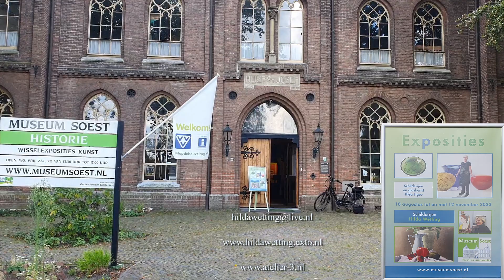HILDA WETTING promo museum Soest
Hilda Wetting Art, schilderijen in olieverf, acryl en aquarel in museum Soest
m.m.v. Arjo Strijbosch